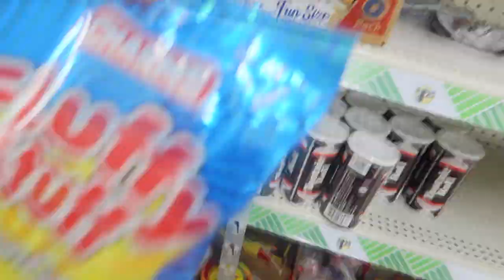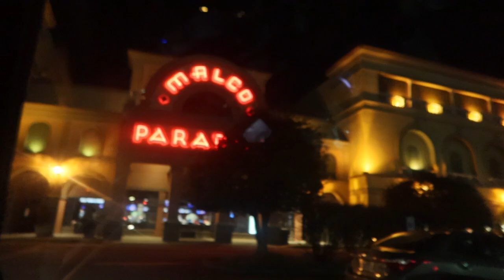HANDCUFFED TO A BADDIE FOR 24 HOURS 😍